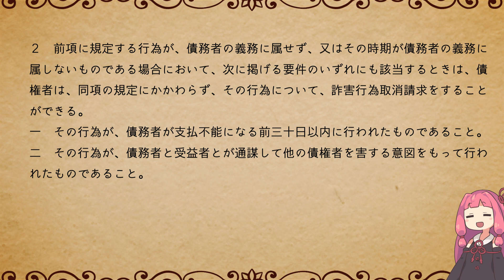民法を１条から順に解説するよ！ 第４２４条の３ 特定の債権者に対する担保の供与等の特則 【民法改正対応】【ゆっくり・VOICEROID解説】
この動画の詐害行為と言っている部分は偏頗行為（へんぱこうい）の間違いです。

民法第４２４条の３　特定の債権者に対する担保の供与等の特則　の解説です。